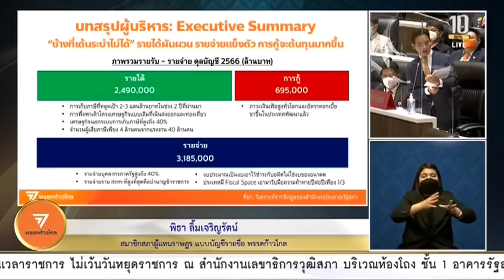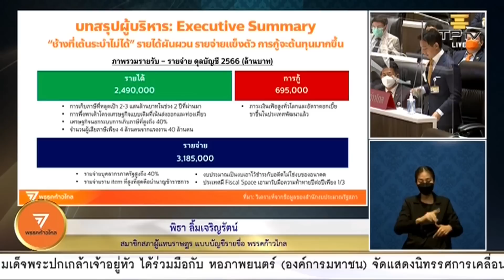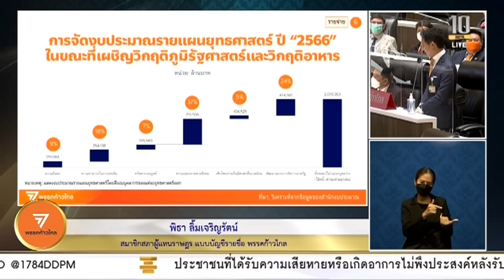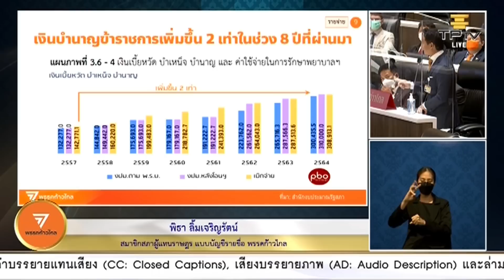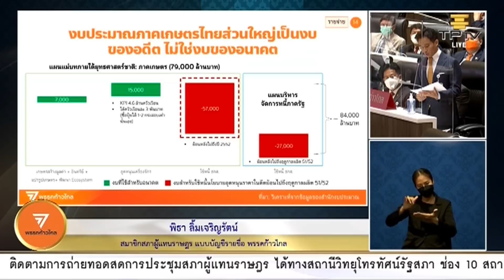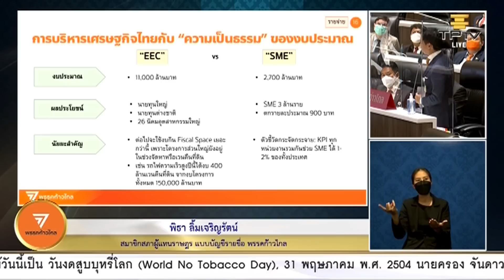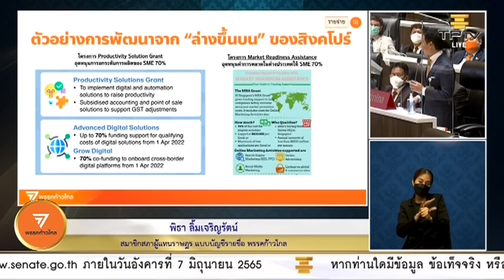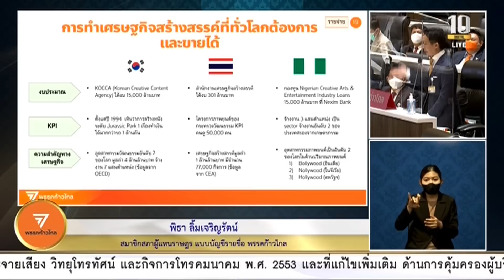"พิธา" จวกโครงสร้างงบฯ ช้างอุ้ยอ้าย ปรับตัวไม่ได้ เสียไปกับรายจ่ายประจำ - นโยบายในอดีต (31 พ.ค. 65)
พิธา ลิ้มเจริญรัตน์ หัวหน้าพรรคก้าวไกล กางโครงสร้างการจัดทำงบประมาณย้อนหลัง 8 ปี พบงบ 3 ใน 4 ส่วน  เป็นรายจ่ายประจำเปรียบเสมือนช้างอุ้ยอ้าย - ช้างที่ปรับตัวไม่ได้  ประเทศไม่เดินหน้า เสมือนยาขมที่ต้องกลืน ยกงบเบี้ยหวัดบำนาญบำนาญข้าราชการ สูงเท่างบของกระทรวงศึกษาทั้งกระทรวงที่ดูแลเด็กทั้งประเทศ

📌 การประชุมสภาฯ อภิปรายร่าง พ.ร.บ. งบประมาณประจำปี พ.ศ. 2566
วงเงิน 3.18 ล้านล้านบาท วันที่ 31 พ.ค. - 2 มิ.ย 65 ตั้งแต่เวลาประมาณ 09.30 น.  เป็นต้นไป *รับสัญญาณถ่ายทอดสดจากทีวีรัฐสภา

📌 สดเฉพาะทางออนไลน์เท่านั้น ทาง